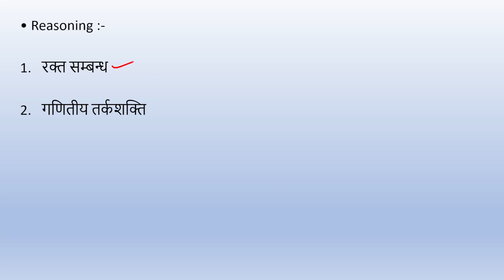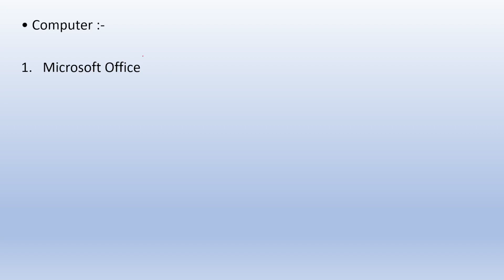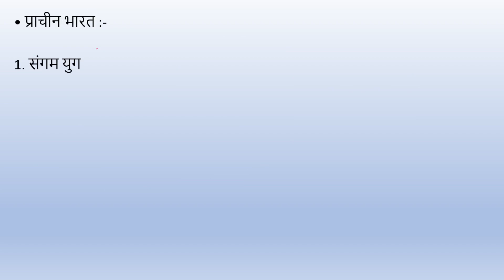RRB NTPC CBT- 2 परीक्षा - 2022 || 40 Days Study Plan || 22 March से 30 April तक || Day - 17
NTPC CBT-2 की तैयारी कैसे करें |  How to Prepare for RRB NTPC CBT-2 Exam || Best Strategy || Books || Time Table
एनटीपीसी मेंस की प्रिपरेशन कैसे करें
NTPC CBT 2 mains ki preparation kaise karen
How to crack CBT 2 mains exam
Station master ka post kaisa Hota hai
Railway station master Kaise bane
NTPC CBT 2 mains syllabus
 NTPC CBT 2 ke liye safe score Kitna hona chahie
In this video Aman sir who is working as a station master share
 RRB NTPC CBT-2 की तैयारी कैसे करें| How To Crack CBT-2 Exam |Mains Exam Best Strategy |CBT-1 Safe Score his work profile, salary of station master, his experience, facility of station master,
He also shares strategy of RRB NTPC and give some tips to those aspirants who are repairing RRB NTPC exam and group D exam
This video is very motivational and inspiring video
Station job profile | station master salary slip station | master salary slip after 7th pay commission | station master work station master allowance
Station master duty
STATION MASTER FULL INTERVIEW | STATION MASTER JOB PROFILE | SALARY, PERMOTION, MOTIVATION

How to Prepare for CBT-2,
Best Strategy,
Kam samay me kaise karen taiyari,
rrb ntpc cbt 2 classes,
rrb ntpc cbt 2 previous year question paper,
rrb ntpc cbt 2 gk,
rrb ntpc cbt 2 maths classes,